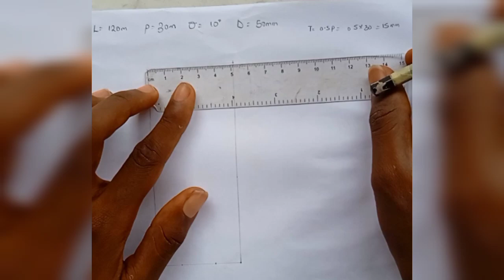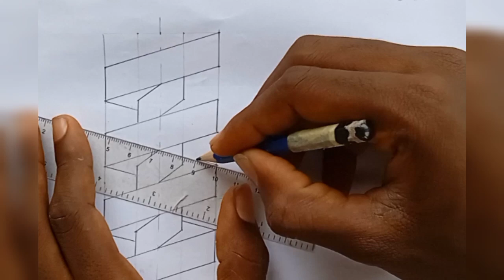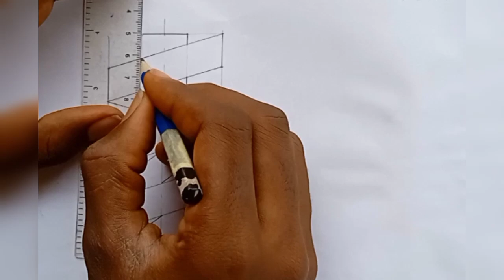Engineering drawing n2 square thread | technical drawing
🔩 **Learn How to Draw Square Threads: A Step-by-Step Tutorial**

Welcome to this comprehensive tutorial on drawing screw threads! Whether you're a seasoned artist or just starting, this step-by-step guide will walk you through the process of creating realistic square threads in your drawings.

📝 **Outline:**
1. [Briefly mention the main steps involved]
2. [Highlight any crucial details or tips]

Happy drawing! 🚀